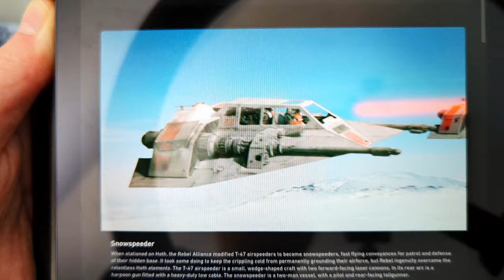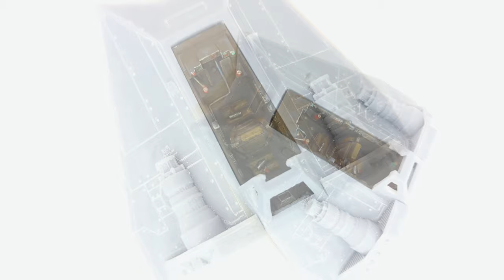Star Wars Snowspeeder | Cockpit 3D Print | Interior Details and Paint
The Snowspeeder had always been my favorite vehicle from any Star Wars movie. This is a times futuristic design that I needed to show my appreciation of by making a scale model.

Coma-Media
Drop It

HumanoideVFX
Space Adventures Orchestral Music (Star Wars Style)

reversedimage
End of Time

AlexiAction
Synthwave 80s